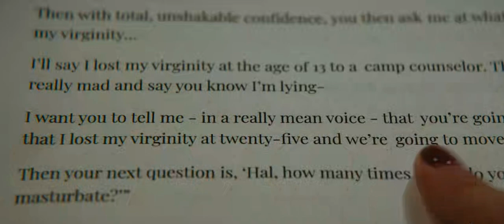Therapist uses her skill to secure a billionaire Husband l Sanctuary 2022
Hal attempts to end his secret relationship with dominatrix Rebecca. A battle of wills ensues throughout one incredibly fraught night, with both struggling to keep the upper hand as the power dynamics swing wildly back and forth, she successfully uses her best skill to seduce him to marriage.
movie: sanctuary 2022

Thomas Shelby, Cillian Murphy, Hal, Rebecca, Christopher Abbott, Margaret Qualley, sanctuary, sanctuary 2022 movie, sanctuary movie explained, sanctuary movie ending, romance, their story, sex movies, romantic movies, movie recapped